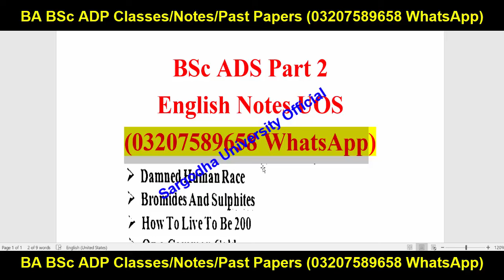BSc English Guess Paper 2024 UOS | ADS English Guess Paper 2024 UOS | BSc ADP English Guess 2024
Sargodha University
Adp Admission
Uos Exams
bsc english guess paper 2024 uos
ads english guess paper 2024 uos
bsc english guess 2024
adp english guess paper 2024
Uos Admission Ba Bsc Adp
uos
ba
bsc
adp
adc
ada
ads
uos exams
uos supply exams
uos results
university of sargodha
uos exams
uos admissions